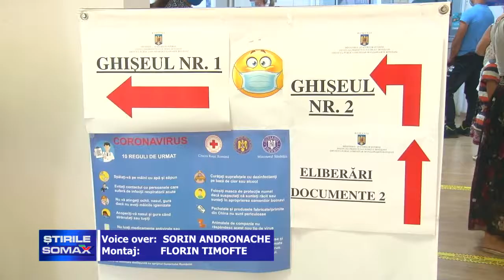PROGRAM PRELUNGIT LA PASAPOARTE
Programul de lucru cu publicul de la Serviciul de Paşapoarte a fost prelungit. Astfel, activitatea se va desfăşura de la 8 dimineaţa până la 8 seara. Şi asta pentru că sunt foarte multe solicitări din partea cetăţenilor, care fie se pregătesc să plece în vacanţe, fie pleacă la muncă în străinătate. Acest program va fi menţinut până în prima parte a lunii august, însă va fi prelungit dacă vor fi solicitări.